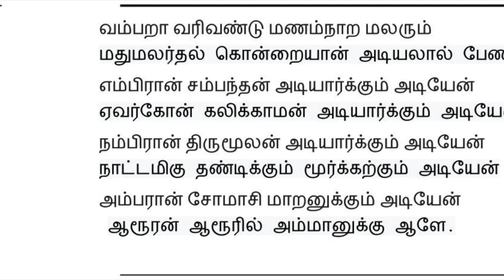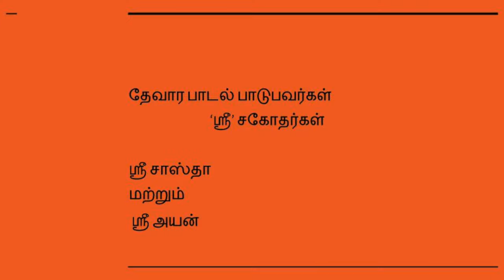Sastha & Ayan recite Devaram song - Thiruthondar Thogai by Sundara Moorthy Nayinaar